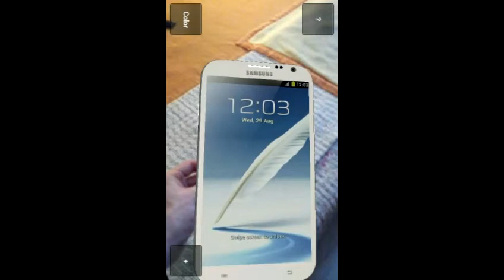Samsung Galaxy Note 2 - prise en main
Samsung galaxy note 2 hands on ifa